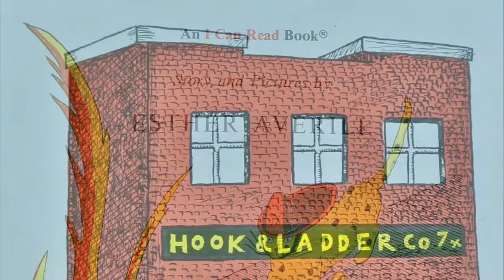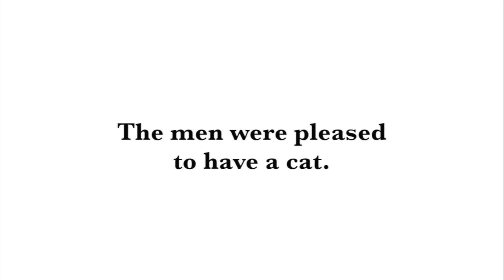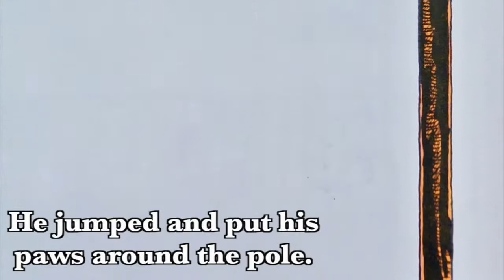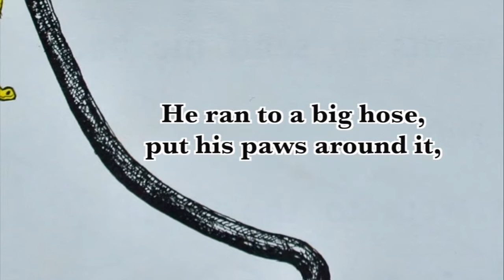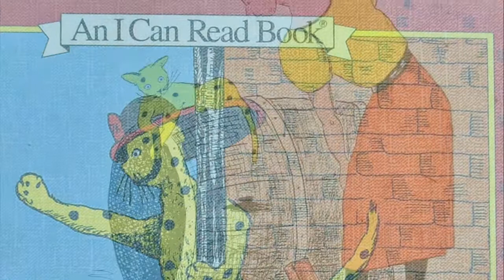The Fire Cat - Chapter 2 w/ Words, Music & EFX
Chapter 2 of Esther Averill's classic tale, The Fire Cat.  Read aloud by Kelley Clark.  As easy to read book, read along with the words on screen!

Sneaky Business music by Biz Baz Studio.